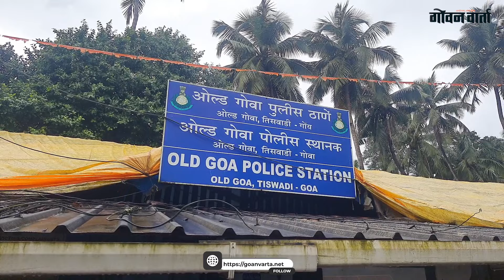१४ वर्षांच्या मुलीचा हात पकडून चुंबन घेण्याचा प्रयत्न... जुने गोवेत फेरीबोट कर्मचाऱ्याला अटक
Goan Varta  is the only trusted media of Goa highlighting News from every nook and corner of the state, different aspects of Happenings, Special Reports, Documentaries along with Education, Business, Jobs, and much more.

गोव्याच्या कानाकोपऱ्यातील प्रत्येक खबरबात, घडामोडींचे सर्व पैलू, विशेष रिपोर्टस, माहितीपट इतकंच नव्हे तर शिक्षण, व्यवसाय, नोकरी, यासंबंधी सगळ्या गोष्टी सांगणारं गोव्यातलं एकमेव आणि विश्वासार्ह माध्यम म्हणजे गोवनवार्ता . गोव्याचा सांस्कृतिक, राजकीय, आर्थिक आणि सामाजिक घडामोडींचा मागोवा घेणारं एकमेव आणि गोव्याचं नंबर वन चॅनेल.